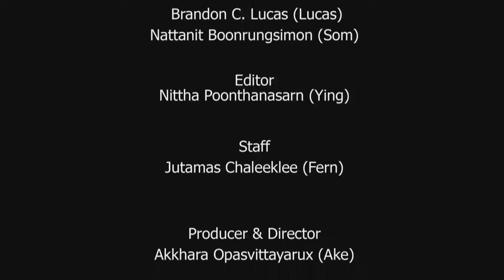เรียนภาษาอังกฤษออนไลน์ One day, One sentence How much is the ticket to